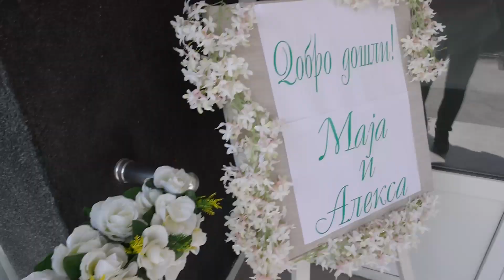MAJA i ALEKSA